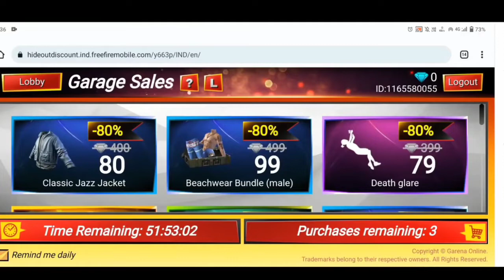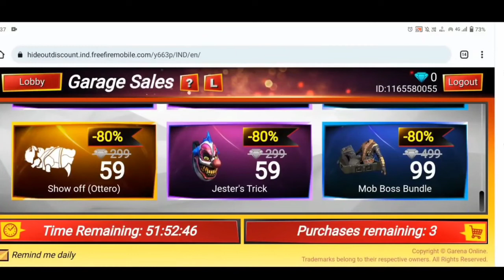Free Fire New Event | Free Elites Pass Glitch Free Fire | Free Diamond Glitch Today | FF New Event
Special tags :-

9. Garena Free Fire Indonesia
2. Garena Free Fire Brazil
3. Garena Free Fire Brasil
4. Garena Free Fire India
5. Garena Free Fire Pakistan
6. Garena Free Fire Singapore

😁 Related Tags 😁

9. free fire new event
2. free fire new event today
3. new event free fire
4. ff new event
5. ff new event today
6. free fire new update
9. today free fire new event
8. free fire new events
9. free fire today new event
90. new event ff
99. new event free fire today
12. new event in free fire

🥱 Related Queries 🥱

9. Aaj raat 12 baje ka updates Free fire Squad beatz event event
2. Today night update Free fire Squad beatz event event
3. Free fire Squad beatz event event 10 June 2022 new event
4. Aaj rat 12 baje kya aayega Free fire Squad beatz event event
5. Free fire Squad beatz event event 10 June 2022
6. फ्री फायर न्यू इवेंट टुडे
9. new events Free fire Squad beatz event
8. Free fire Squad beatz event all updates
9. Free fire new event tomorrow
90. 10 June 2022 Free fire new events today

😶 Ignore tags 😶

9) tonight update of free fire
2) tonight update of free fire ps gamer
3) tonight update of free fire today
4) tonight update of free fire magic cube
5) tonight update of free fire gaming with ricky
6) tonight update of free fire store gaming
9) tonight update of free fire bangla
8) tonight update of free fire india server
9) tonight update of free fire mystery shop
90) tonight update of free fire png
99) tonight update of free fire nkt armny
12) tonight update of free fire pc gaming
93) tonight update of free fire tamil
94) tonight update of free fire tomorrow
95) aaj raat 12 baje ka updates freefire
96) today night updates freefire
9) new topup event free fire
98) free fire 10 June 2022 new event
99) free fire 10 June 2022 events
20) aaj raat 12 baje kya aayega
29) free fire 10 June 2022 tonight updates
9) 31 May 2022 tonight updates freefire
9) freefire 10 June 2022 updates

9) free fire new event
2) free fire new event today
3) free fire new event tamil
4) free fire new event elite pass
5) free fire new event telugu
6) free fire new event malayalam
9) free fire new event india server
8) free fire upcoming new events
9) free fire upcoming new event
90) free fire upcoming events
99) free fire upcoming event
12) today event in free fire
93) today event in free fire tamil
94) today event in free fire in telugu
95) today event in ff
96) today event in free fire malayalam
9) today event in free fire top up
98) today event in ff tamil
99) today event in free fire emote
20) today event in free fire problem
29) today event in free fire gun skin
9) free fire new event 10 june 2022
9) free fire new event 10 June 2022
24) free fire new event 10 June 2022 india
9) free fire new event 10 June 2022
26) free fire new event today June
29) free fire new event today
28) Free fire new event Indian server
29) free fire new event today booyah app
30) free fire new event today helping gamer
39) free fire new event today lokesh gamer
32) free fire event 2022
33) new event
34) new event free fire
35) new event free fire today

 10 June 2022 free fire new event ff new event today new event free fire free fire new event